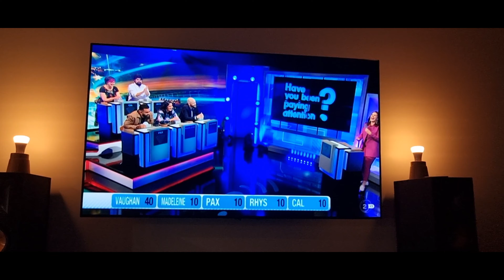A week in my life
A WEEK WITH ME | Follow my life as I vlog snippets everyday!